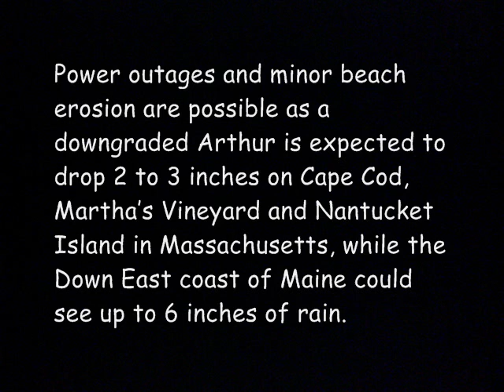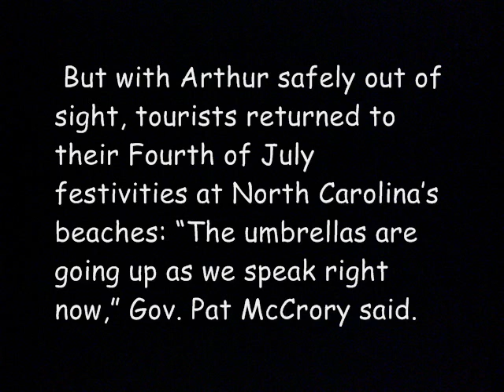(UPDATE) Hurricane Arthur Next Target - Moving Toward New England, Maine Coasts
Hurricane Arthur Next Target,Hurricane Arthur Next, Target,Hurricane Arthur Next Target, Hurricane Arthur Next Targe,t - Moving Toward New England, Maine Coasts

A weakening Hurricane Arthur will take one last swipe at the East Coast as it churns past southeastern New England overnight Friday packing tropical storm-force gusts, forecasters say.

Power outages and minor beach erosion are possible as a downgraded Arthur is expected to drop 2 to 3 inches on Cape Cod, Martha's Vineyard and Nantucket Island in Massachusetts, while the Down East coast of Maine could see up to 6 inches of rain.

Arthur has deteriorated to a Category 1 hurricane, with maximum sustained winds around 90 mph, after lashing North Carolina on Thursday night. Nova Scotia and New Brunswick in Canada are also under tropical storm warnings into Saturday morning

 It forced a mandatory evacuation along the southern end of the barrier islands, and has left behind a trail of power outages and flooded-out roads. As of 1:30 p.m., more than 19,000 customers were without power in several coastal counties.

 But with Arthur safely out of sight, tourists returned to their Fourth of July festivities at North Carolina's beaches: "The umbrellas are going up as we speak right now," Gov. Pat McCrory said.

 There were no immediate reports of serious storm-related injuries, although officials along the Northeast coastline have warned beachgoers about heavy surf and rip currents.